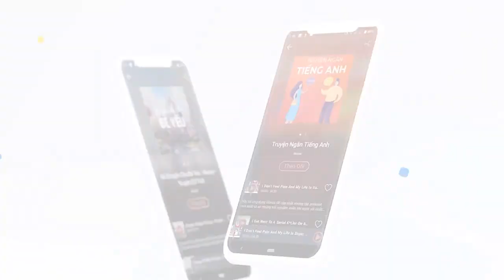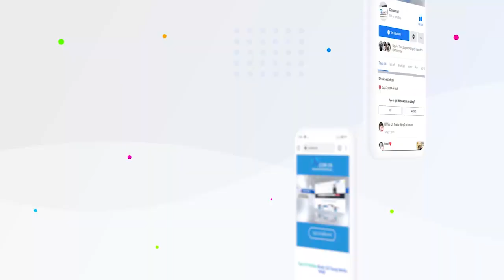Sau Big C, Tới Lượt Nguyễn Kim Về Tay Người Thái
Hãy tải ứng dụng Waves để cập nhật những tập podcast mới nhất và có những trải nghiệm miễn phí tuyệt vời nhất!

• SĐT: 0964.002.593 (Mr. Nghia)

Ngày 20/02/2020, Central Retail Corporation (CRC) - thành viên tập đoàn bán lẻ Central Group của Thái Lan, đã thực hiện phiên IPO trên sàn chứng khoán nước này.

Trả lời phỏng vấn Nikkei, sau khi niêm yết trên thị trường chứng khoán, CEO CRC Yol Phokasub chia sẻ trọng tâm phát triển trong thời gian tới là mở rộng kinh doanh tại Thái Lan và Việt Nam.